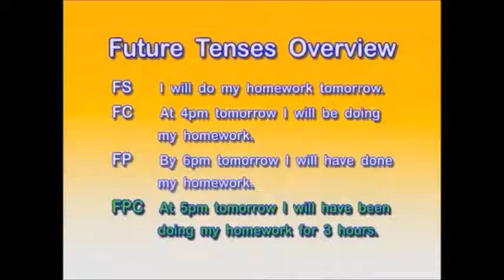English Grammar - The Future Tenses - TESOL Courses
This video reviews the four future tenses; the future simple, future continuous, future perfect and future perfect continuous.

The future simple: Subject + will + base verb

Used for predictions without evidence/threats/promises/spontaneous decisions.

I'll have an orange juice.

The future continuous: Subject + will + be + present participle

Used for actions in progress at a particular time in the future.

This time next year, I'll be teaching English in Thailand.

The future perfect: Subject + will + have + past participle
Used for actions completed before a certain time in the future.

I'll have finished my TESOL course by the end of the month.

The future perfect continuous: Subject + will + have + been + present participle
Used for talking about the duration of an action up to a point in the future.

By next year, I'll have been learning English for three years.

For more information about the future tenses see our video on Other Future Forms. If you are interested in teaching English abroad and taking a TESOL course please visit ITTT at the link above. We have a wide range of TESOL courses that can be studied online, at a training centre or a combination of the two.